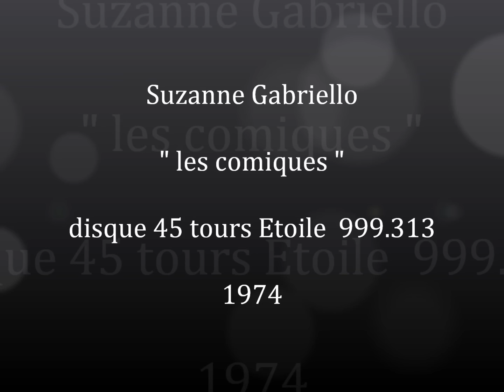Suzanne Gabriello " les comiques " 1974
Suzanne Gabriello " les comiques "
avec orchestre
disque 45 tours Etoile 990.313 en 1974